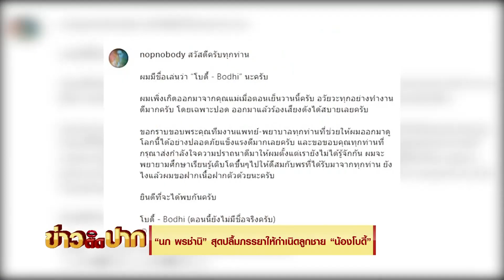“นภ พรชำนิ”ปลื้มภรรยาให้กำเนิดลูกชาย-“หมอโอ๊ค-โอปอล์”ยิ้มแก้มปริ!“น้องอลิน–น้องอลัน”จบเตรียมอนุบาล